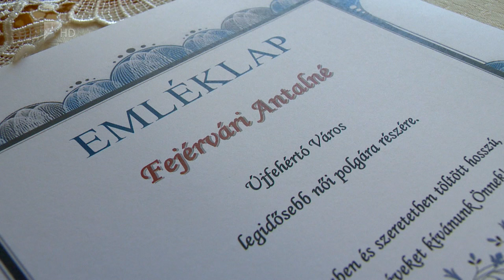Idősek Napja Újfehértón - Kölcsey Tv